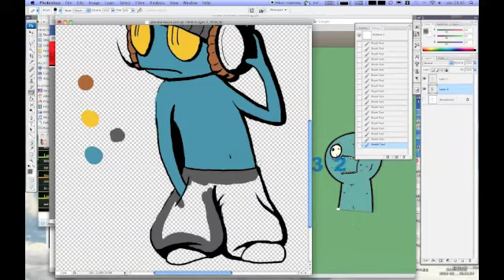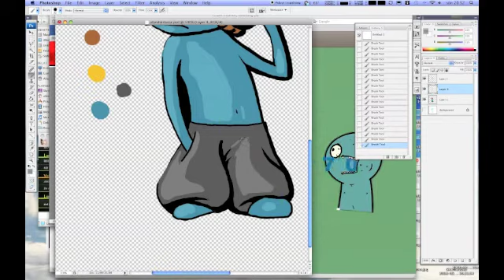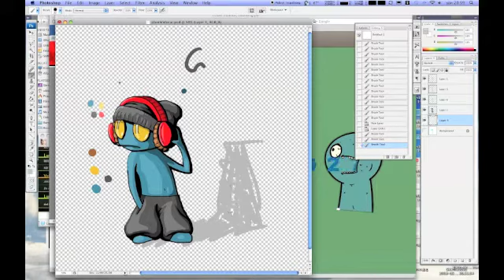Cartoonish Colouring speedpaint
Just when I finished the lineart I figured I would do this.
Mostly since it's been a while since I last uploaded anything. And partly because I kind of like what came of this.

Comments? :)